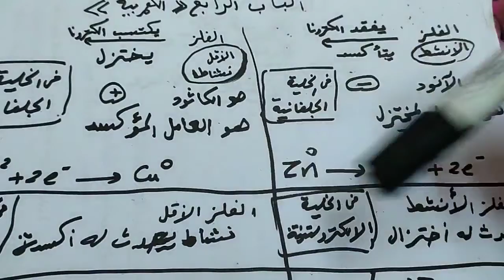فهمنى الكيمياء الكهربية { مراجعة (١)}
هذه سلسلة مراجعات لطلبة كيمياء الصف الثالث الثانوي
و تشتمل على فهم وإيضاح صعوبات المنهج.
فلا تنس الاشتراك  فى القناة والإعجاب بالفيديو ومشاركة الفيديو
لاتنس الاشتراك  والإعجاب بالفيديو ومشاركة الفيديو
وضع لنا تعليقا على الفيديو
وضع لنا سؤالك فى التعليقات و يمكنك التواصل معنا فى صفحتنا الرسمية
وشكرا على متابعتكم لنا